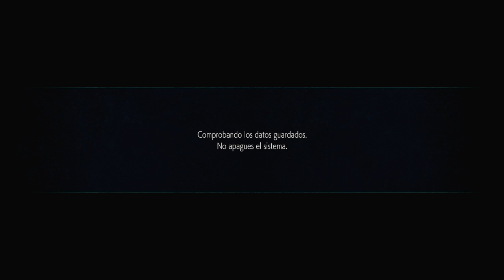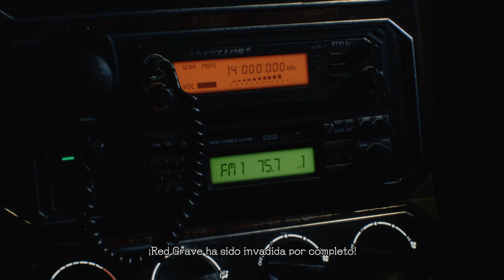Devil May Cry 5